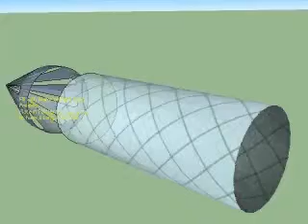Long Cool Drink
Another one,,Just fill this with water or Mixture of water and Plant food, Freeze it. Stick in your potted plant, as it melts it feeds,,,Material un-disclosed,,,Patent in process...